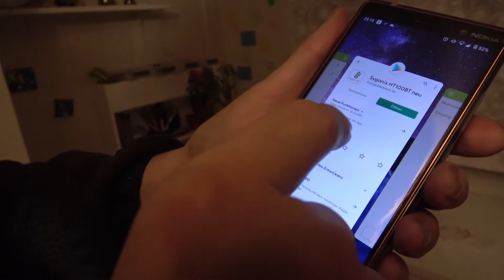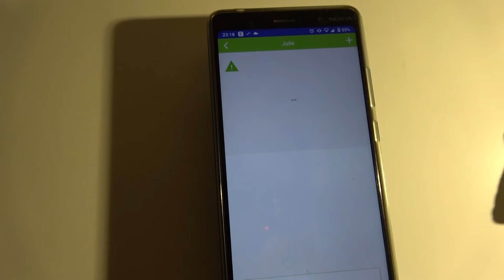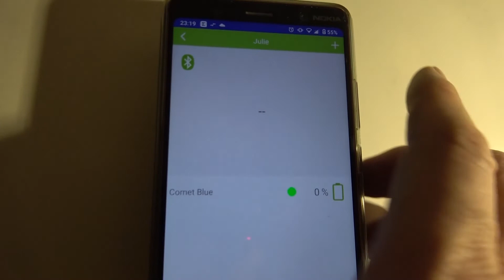Conrad Sygonix verbinden mit Handy Bluetooth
Verbinden herstellen... nachdem ich es geschaft habe, wurde die Kamera geholt und ich möchte das mit Euch teilen. Hoffe es hilft etwas weiter.

Sygonix HT100BT neu
Sygonix HT100 Heizkörperthermostat elektronisch

PS:
Zu Batterieproblemen / Wackelkontakt: Mit dem Seitenschneider die 2 weissen Kunststoff-Elemente abknipsen.